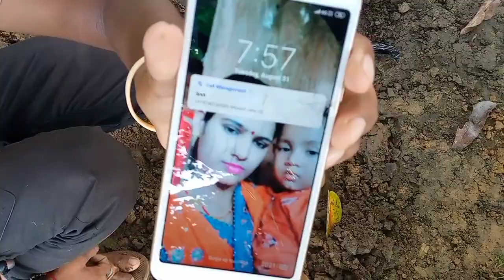क्या जमीन के अंदर कॉल लग जाएगा देखते हैं| Testing Mobile Network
video mein dikhaya Gaya hai mobile phone ko jameen ke andar dalkar aur uske bad call lagaya gaya hai aur use per experiment Kiya gaya hai